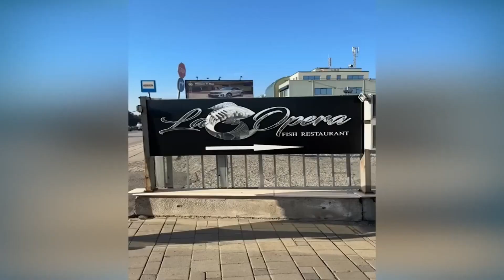Brr Shtibi Dop Dop Dop Yes Yes Yes TikTok Compilation #2